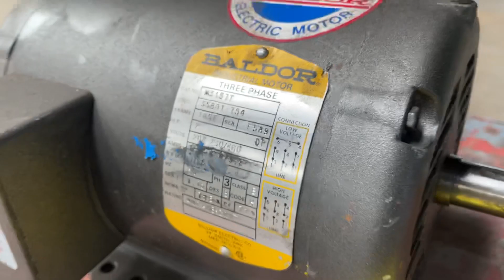Genemco- Baldor M3157T Motor (2 HP, 1,725 RPM, 208-230/460 V)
Join the Genemco community and elevate your business with top-tier industrial equipment. Your success is our priority, and we can't wait to serve you. Start browsing today and experience the Genemco difference! 💼🔧🌟 Stock No: REP26